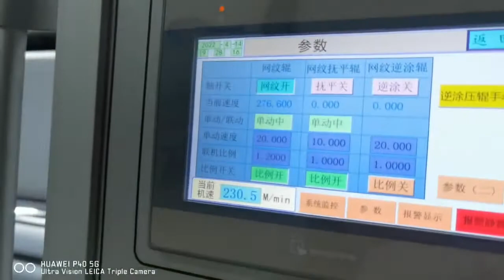Trademark Pearlized Film Coating machine For Printing Adhesive Labels WhatsApp:008613926851810